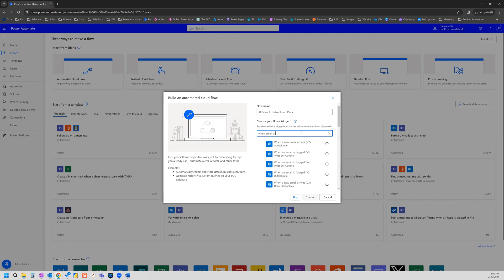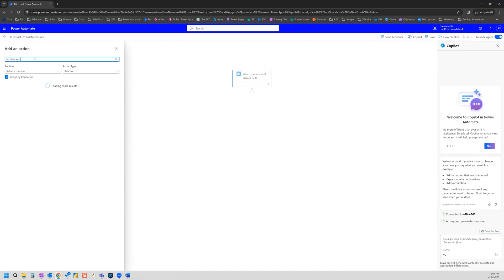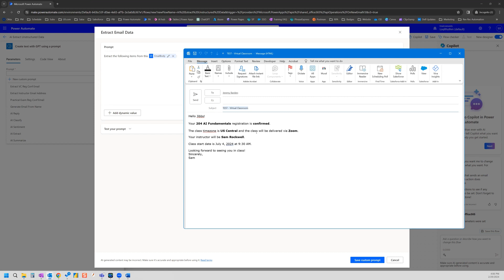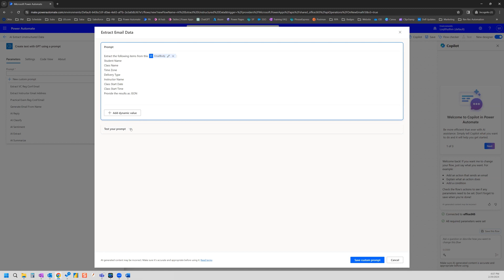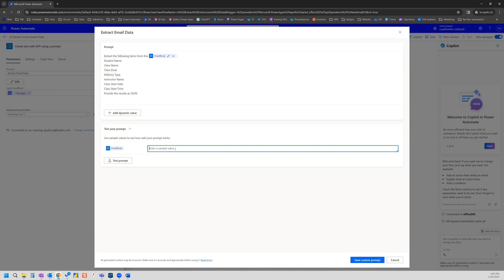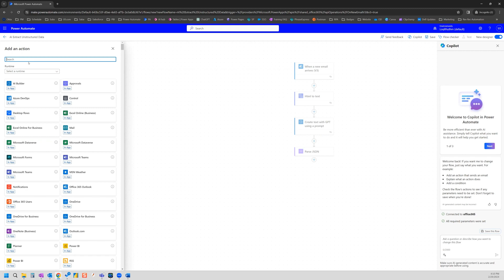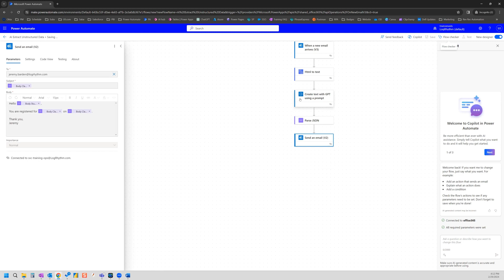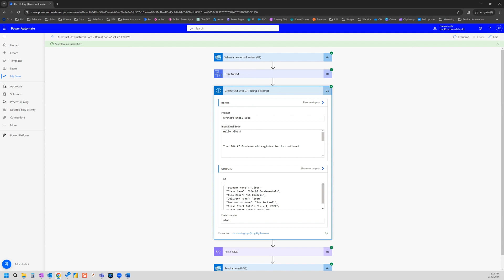Power Automate - Extract MULTIPLE Values from Unstructured Text! (AI Builder)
🌟 Learn how to extract multiple values from unstructured text, turn that into JSON for endless dynamic content in Power Automate! This flow uses the AI Builder action "Create text with GPT using a prompt" for Power Automate cloud flows! 🚀

✨ Don't miss out on the Intro to Power Automate Cloud Flow series!